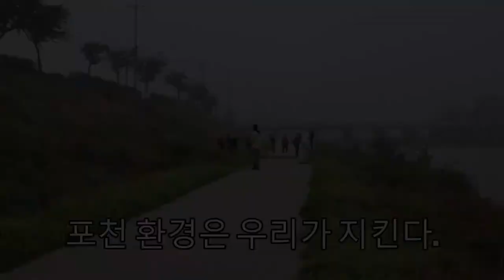생태교란식물합동제거작업/4배속/포천시/직캠